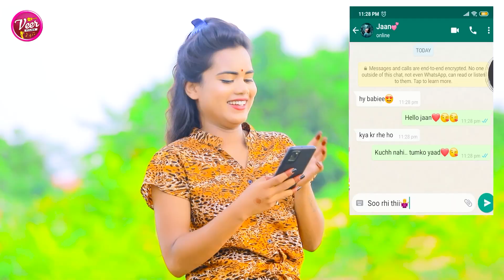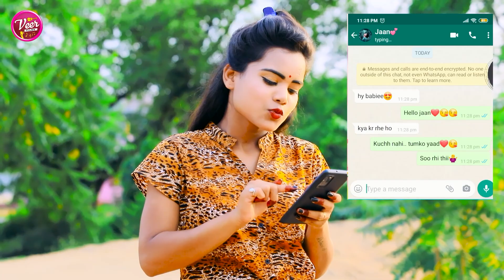न्यू भोजपुरी हॉट VIDEO_SONG | Bhojpuri Hit Video Song 2022 | Latest Bhojpuri Song 2022